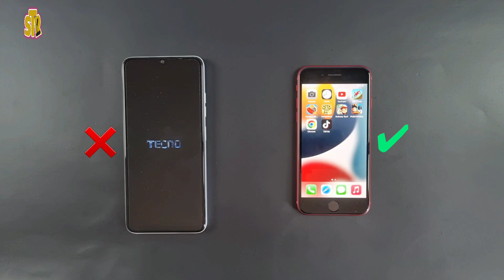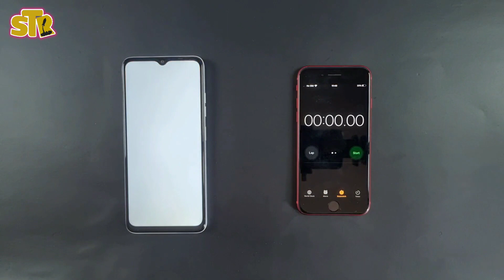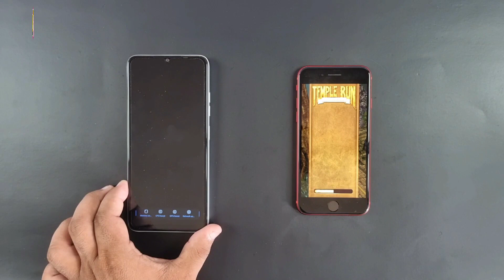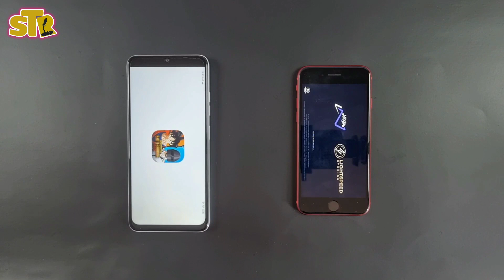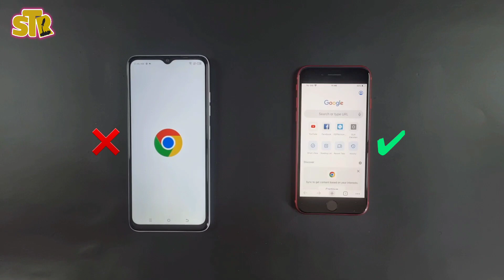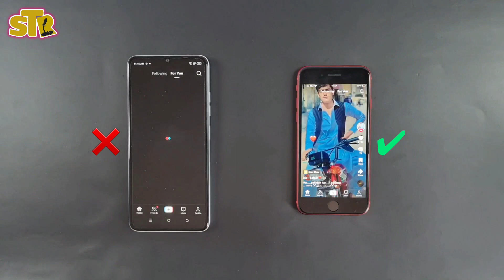Tecno Spark 10 Vs Iphone SE 2 - Speed Test !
be infringing.